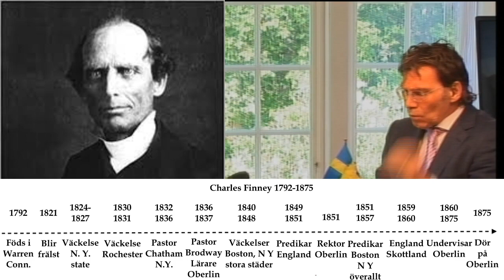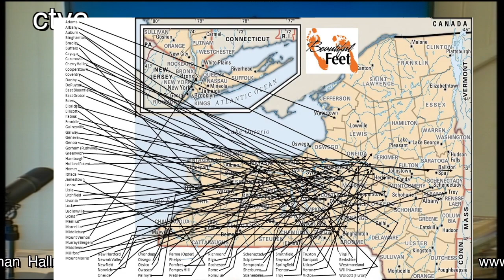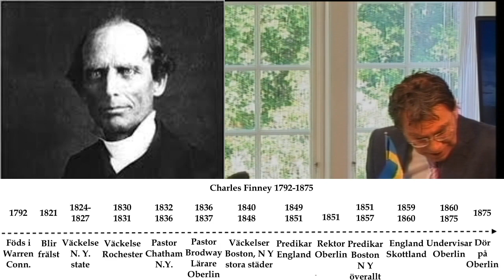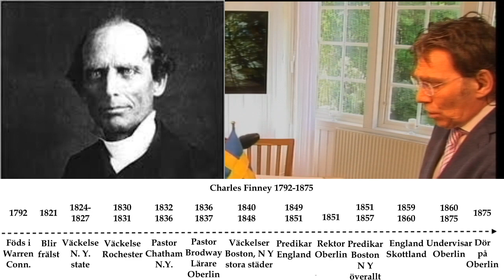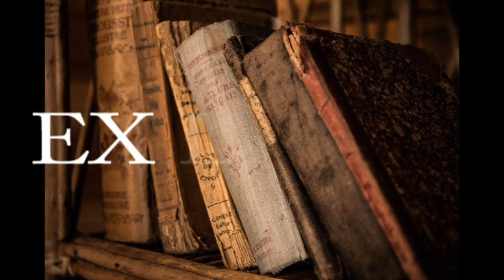Ex Libris 196 Charles Finney del 13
Charles Finney århundradets evangelist på 1800-talet. Han trodde han var kristen. Han var advokat, juridiskt sinnad och insatt i det mesta. I sitt arbete fick han också använda bibeln. En dag började han läsa skriften i annat syfte...Stefan Hallman berättar del 13